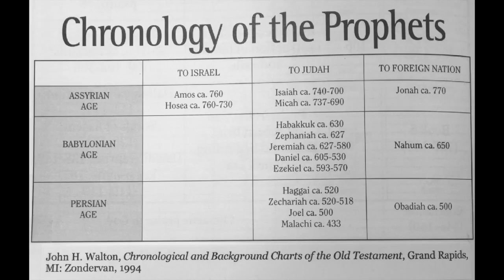prayingjeremiah [Introduction]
As we begin our study together through Jeremiah, here is a brief introduction to get us started!